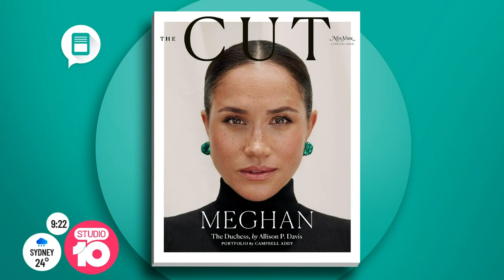Celebrities Unite For Dementia Awareness | Studio 10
Dementia is the 2nd leading cause of death in Australia, there’s no treatment but celebrities are uniting to make more Aussies aware of resources. Ita Buttrose is a patron and she tells us more.